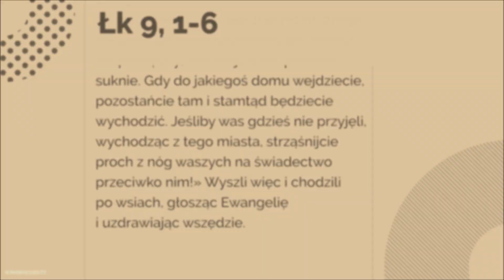Jezus zwołał Dwunastu, dał im moc i władzę - (Łk 9, 1-6) - 26 września 2018 r.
Jezus zwołał Dwunastu, dał im moc i władzę nad wszystkimi złymi duchami oraz władzę leczenia chorób. I wysłał ich, aby głosili królestwo Boże i uzdrawiali chorych.
Mówił do nich: «Nie bierzcie nic na drogę: ani laski, ani torby podróżnej, ani chleba, ani pieniędzy; nie miejcie też po dwie suknie. Gdy do jakiegoś domu wejdziecie, pozostańcie tam i stamtąd będziecie wychodzić. Jeśliby was gdzieś nie przyjęli, wychodząc z tego miasta, strząśnijcie proch z nóg waszych na świadectwo przeciwko nim!»
Wyszli więc i chodzili po wsiach, głosząc Ewangelię i uzdrawiając wszędzie.